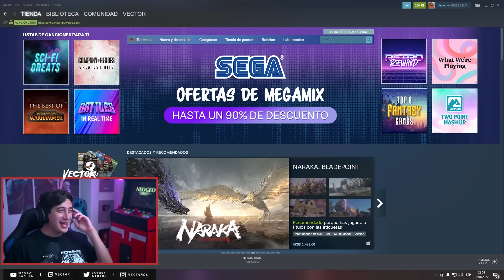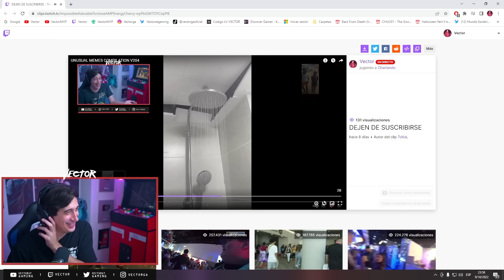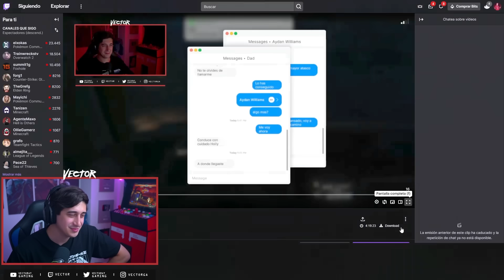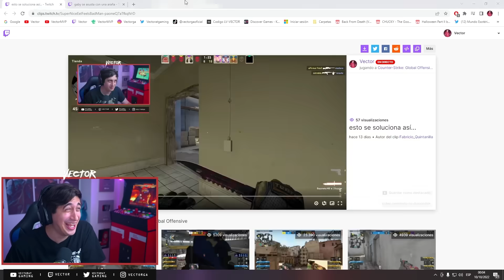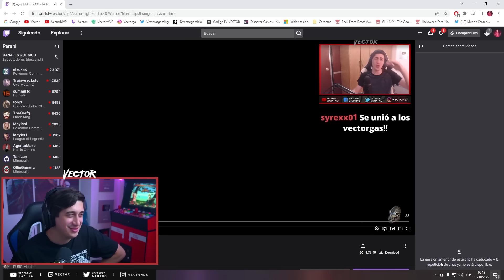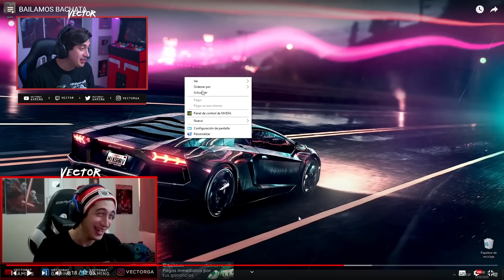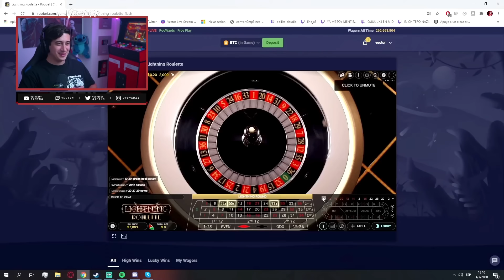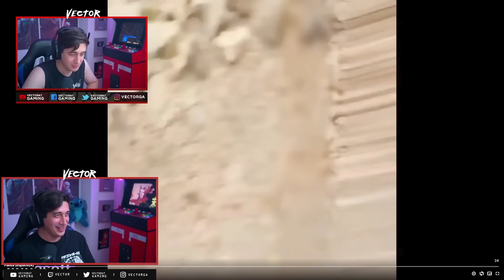CLIPS HISTORICOS DE TWITCH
PARAAAAAAAAAAAAAAAA